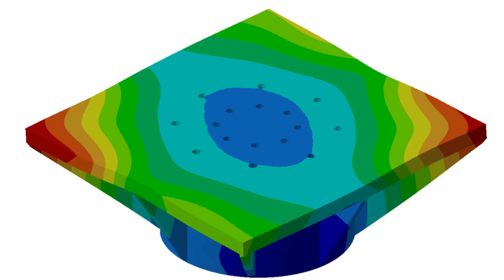Your Vibration Fixture Shouldn’t be an Afterthought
The ideal vibration fixture would mimic the mechanical and impedance characteristics of the actual mounting location of the DUT. Since this is really difficult to achieve and even more difficult to repeat between test facilities, the accepted industry standard for vibration fixtures is resonance-free performance.

That’s why we always recommend that an unqualified vibration fixture be tested for resonant performance before testing your product.

ETS Solutions Asia Pte Ltd